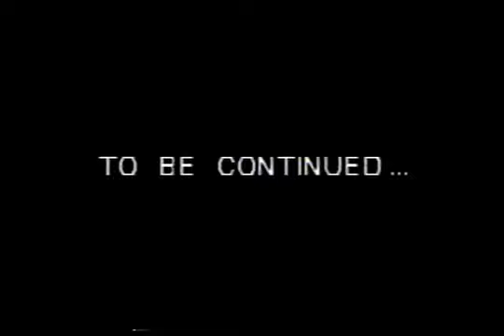Baby Justin Movie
here's the little bink back in 1992. now he's bigger than me! and wants nothing to do with tophatentertainment.com